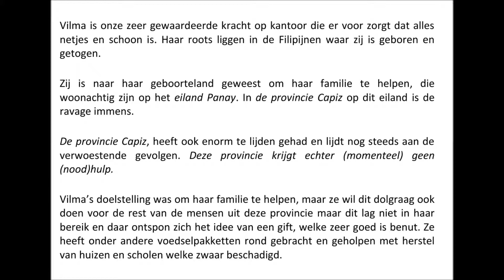F5 steunt de Filipijnen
F5 Projectengroep BV steunt onze vaste schoonmaakster met haar goede werk in de Filipijnen.
In plaats van een kerstpresentie aan onze relaties hebben wij dit geld gedoneerd voor hulp in de Filipijnen